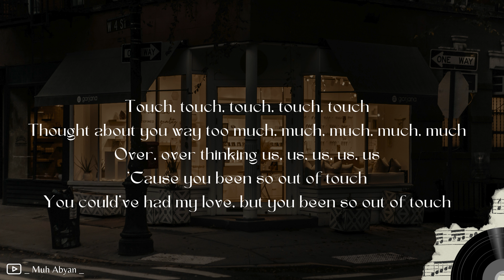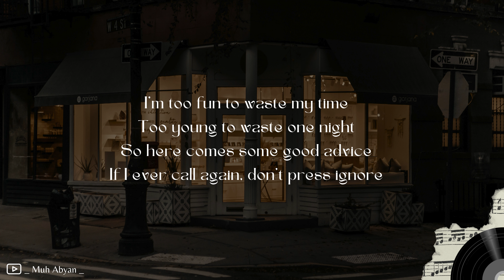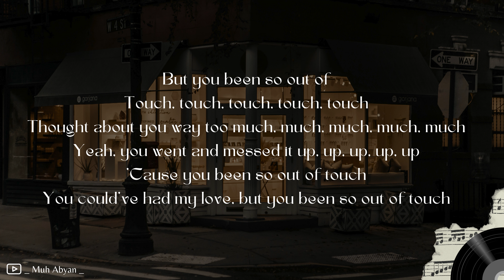KATSEYE - Touch || [Lyrics]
• Title : Touch
• Singer : KATSEYE
• Director: Cody Critcheloe
Lyrics:
Touch, touch, touch, touch, touch
Thought about you way too much, much, much, much, much
Over, over thinking us, us, us, us, us
'Cause you been so out of touch
You could've had my love, but you been so out of touch

Monday, I was dreaming 'bout ya
Tuesday, I was waiting near the phone
Two days, wasn't hearing from ya
Yeah, what can I say? Oh, baby, I was getting bored
Thursday, I was losing interest
Friday, you were out there in the cold
Weekend, you already missed it
I was moving on 'cause you were moving too slow

Cause sometimes I'm alone
Stare out my window
And the moon makes you seem close tonight

But you been so out of touch, touch, touch, touch, touch
You could've had my love, but you been so out of
Yeah, you went and messed it up, up, up, up, up

First, you're gonna say you're sorry
Promise you won't do it anymore
Come up with a different story
Yeah, what can I say, say something I ain't heard before
I'm too fun to waste my time
Too young to waste one night
So here comes some good advice
If I ever call again, don't press ignore